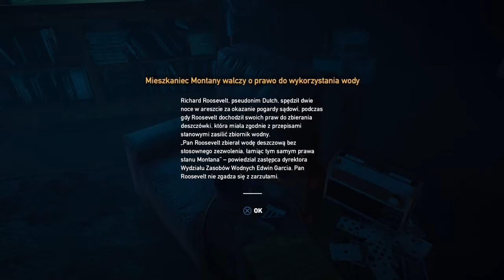FAR CRY 5 #2(PL) Wyzwolić wyspe Dutcha GAMEPLAY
Piąta pełnoprawna część popularnej serii FPS-ów. Tym razem gracze trafiają do amerykańskiego stanu Montana, gdzie stawiają opór rządom bezwzględnych fanatyków religijnych. Rozgrywka opiera się na eksploracji, wykonywaniu zadań fabularnych i misji pobocznych oraz na walce z przeciwnikami. W miarę czynionych postępów otrzymujemy dostęp do coraz potężniejszego arsenału. Całość cieszy oczy za sprawą wysokiej jakości oprawy graficznej.
Akcja Far Cry 5 toczy się na terenie fikcyjnego hrabstwa Hope w amerykańskim stanie Montanta. Gracz wciela się w policjanta lub policjantkę, a jego zadaniem jest rozpracowanie i zniszczenie fanatycznego kultu religijnego, znanego pod nazwą Projekt U Bram Edenu. Na czele grupy stoi Joseph Seed, który w bezwzględny sposób rozprawia się z tymi, którzy uważa za grzeszników. Po raz kolejny w historii serii mamy więc do czynienia z okrutnym, ale charyzmatycznym złoczyńcą. Protagonista (lub protagonistka) nie jest jednak sam – w toku przygody dołączają do niego sojusznicy, tacy jak Mary May Fairgrave (barmanka, której najbliżsi zostali porwani przez Seeda), Nick Rye (zapalony pilot obawiający się o swoją rodzinę), pastor Jerome Jeffries (walczący z fanatykami w imię wyższego dobra) czy znany z poprzednich odsłon Hurk Drubman.
GRAM NA PS4
SHAREfactory™